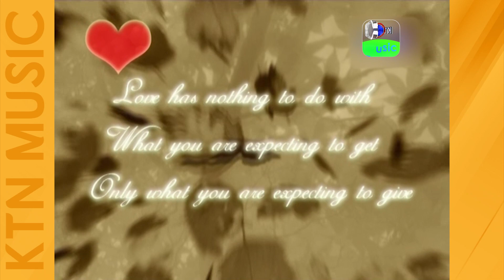AITBAAR KAYO | ASIF MALLAH | Only On KTN MUSIC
Video Song | Aitbaar Kaya
Singer | Asif Mallah
Model | Mansoor & Fiza
Cameraman | Abid Mahar
Editor | Kazi Murtaza
Director | Agha Nasir